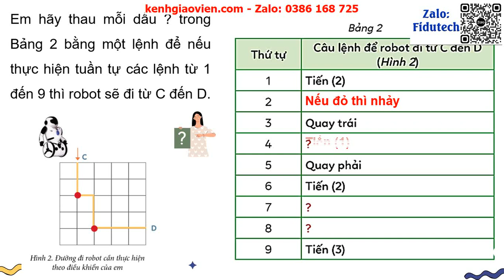Giáo án powerpoint CĐF1 - Bài 3: Em tập làm người chỉ huy giỏi | GA điện tử tin học 3 cánh diều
Phía trên là giáo án Powerpoint hay còn gọi là giáo án điện tử, giáo án trình chiếu Chủ đề F1 - Bài 3: Em tập làm người chỉ huy giỏi | Sách tin học 3 cánh diều. Giáo án được làm với phong cách: hiện đại, đẹp mắt để tạo sự hứng thú cho học sinh.